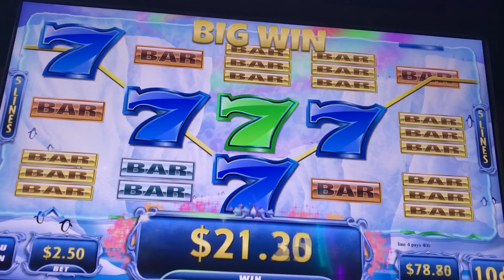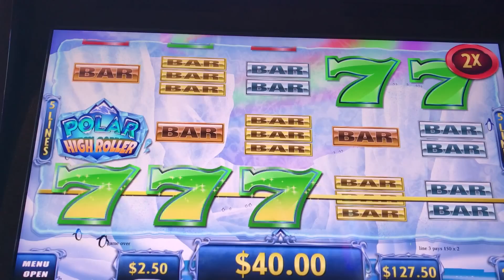Thank you, Shinobi Slots - SoCal Slot Machine Videos **VGT POLAR HIGH ROLLER** LIVE PLAY!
This game was played at
Choctaw Casino & Resort in Durant Oklahoma

VGT POLAR HIGH ROLLER LIVE PLAY | $2.50 MAX BET!

PLEASE Check out Shinobi Slots - SoCal Slot Machine Videos as he played this game and did very well! Here's the link to the video